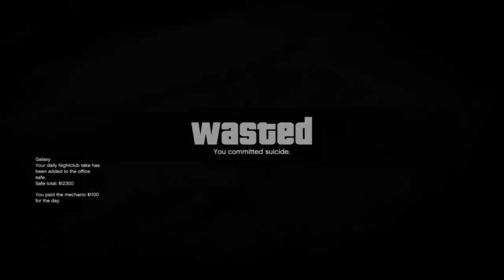Fully Loaded Ruiner 2000 - Pest Control